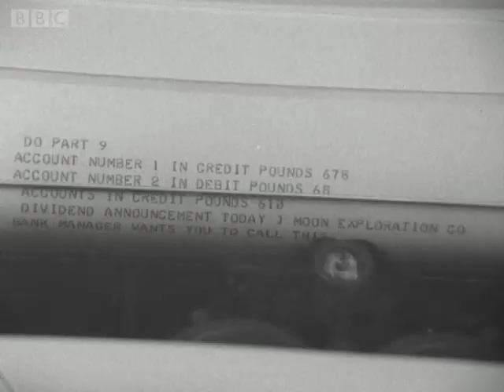Tomorrow's World: Home Computer Terminal 20 September 1967 - BBC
From the BBC Archive 'Tomorrow's World' collection
Introducing the home computer terminal.
Derek Cooper reports on Europe's first home computer terminal. Installed into the home of industrial consultant Rex Malik (pictured above), it includes an electric typewriter and can send and receive messages, update his diary and check his bank balance. Even his four-year-old son Nicholas can use it to work out basic maths problems. Can we expect a computer like this in every home in the future? Time will tell.